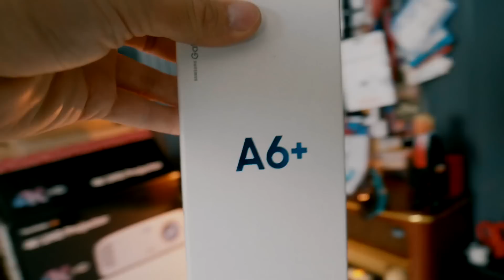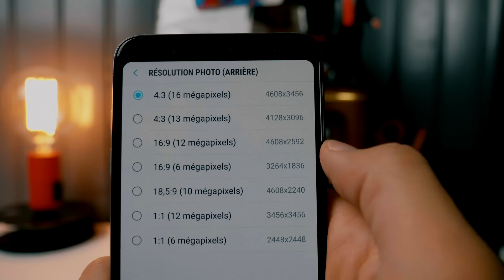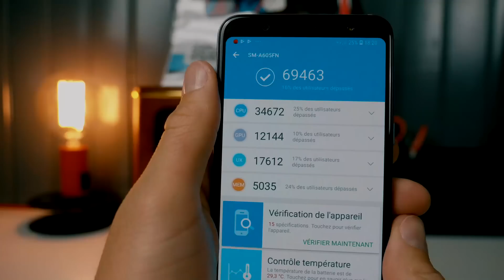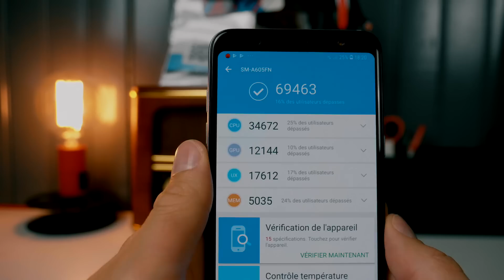Samsung Galaxy A6+ : Le Test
Voici l’un des modèles milieu de gamme de 2018.

Après avoir testé le Samsung Galaxy A6 il y a quelques temps je teste aujourd’hui le Galaxy A6 Plus. Ce modèle milieu de gamme de 2018 s’affiche en concurrence face aux constructeurs chinois de plus en plus pressant. Néanmoins est-ce que ce Galaxy A6+ est capable de rivaliser face à eux, c’est ce que nous allons essayer de voir dans cet épisode. Enjoy !

MON ANCIEN MICRO CRAVATE (pas cher)

▶ ECRIVEZ-MOI:
Aurélien GRANET
Monsieur GRrr
49, rue de Ponthieu
75008 Paris